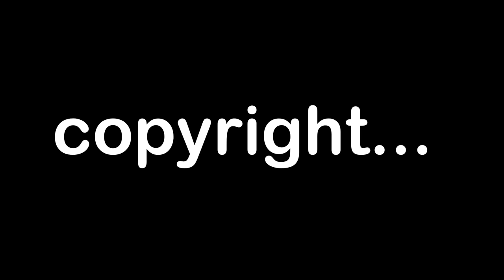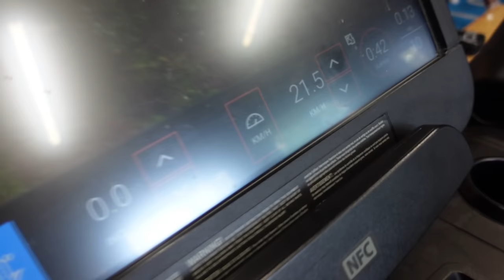"Swarmz's The Comeback": A Day in the Life Of Swarmz (EP 1)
Join Swarmz on an inspiring journey as we head straight back to the Gym in this episode of 'A Day in the Life with Swarmz.' Watch as he works on his craft, betters himself, and turns setbacks into learning opportunities. Get a glimpse of his determination and growth mindset as he pushes his limits. Don't miss this motivating fitness experience!